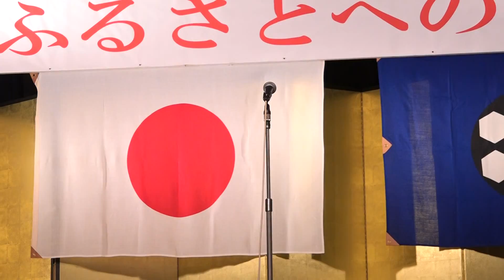15/18 納涼まつり2015 中締め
東京新潟県人会 納涼まつり
2015年7月20日（海の日）椿山荘
880名を超える一大イベント「東京新潟県人会 納涼まつり」より
中締め　村上市長　高橋　邦芳 様

ふれあいふるさと館（東京新潟県人会館）